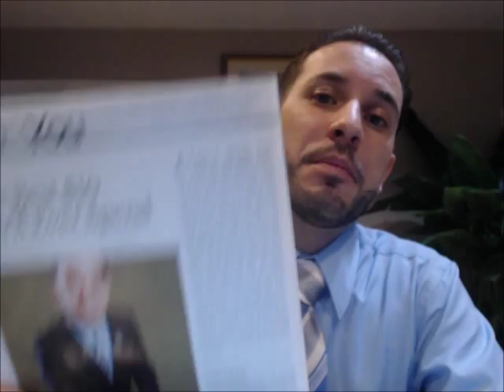PDF Expert Forms Explained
A quick explanation for realtors on how to set up your PDF forms in order to use them with PDF Expert on your Ipad!